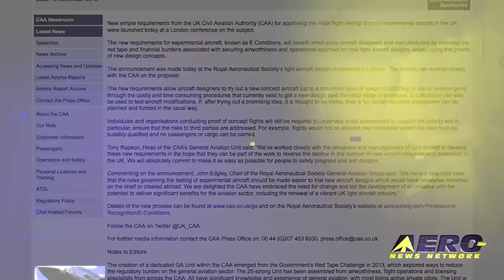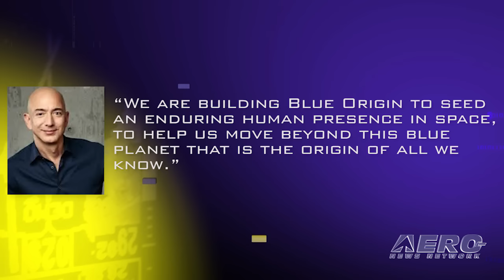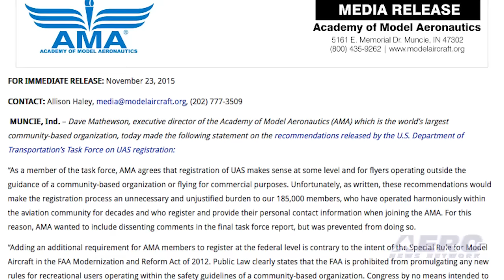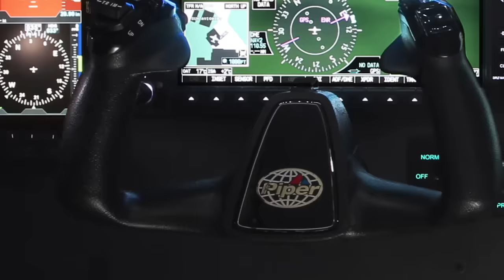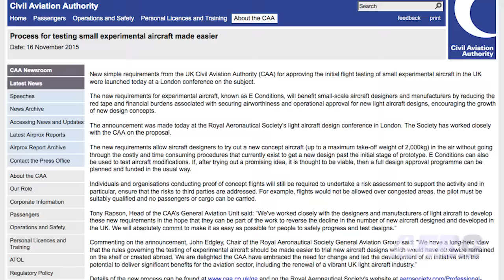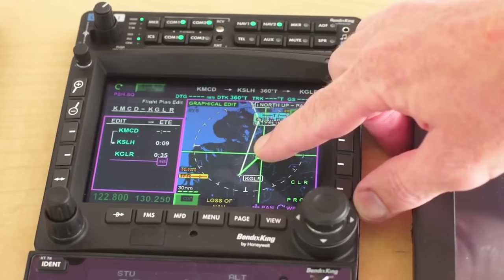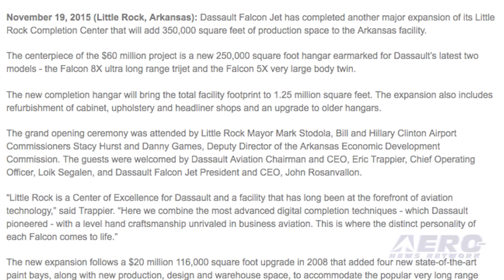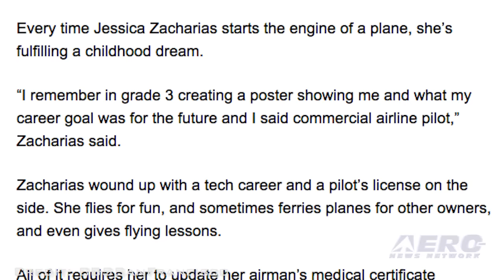Airborne 11.25.15: Blue Origin Reusable Rocket!, AMA Reacts, Transgender Pilots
Also: UK CAA, E-Fest 2015, Citizens In Space, Gulfstream G500, Dassault Falcon Jet, CFM LEAP-1A, Tuskegee's Milton Crenchaw

Blue Origin announced yesterday that its New Shepard space vehicle successfully flew to space, reaching its planned test altitude of 329,839 feet, that’s about 62 miles, before executing an historic landing back at the launch site in West Texas on Monday. Blue Origin founder Jeff Bezos said in part, “We are building Blue Origin to seed an enduring human presence in space, to help us move beyond this blue planet that is the origin of all we know.” In its press announcement regarding the findings of the UAS Registration Task Force, the FAA stressed that all members of the task force, from toy manufacturers to airlines, agreed to the recommendations, and that there was no dissension among the diverse groups at the table. It now seems that may have been a bit of an overstatement. Dave Mathewson, executive director of the Academy of Model Aeronautics has issued a written responded to the task force recommendations. The Transgender Law Center based in Oakland, California says that the FAA holds transgender pilots to an unreasonably high standard when it comes to being granted a medical certificate. The issue has been brought up by Jessica Zacharias. It’s reported she said that every year since 2001, she had renewed her medical certificate in accordance with the FARs. But in 2013, she reported to the FAA that she was in the process of transitioning from male to female, and that's when the FAA said they would require extra medical information from her. All this -- and MORE in today's episode of Airborne!!!

Airborne 11.25.15 is chock full of info in this Daily News Episode, Wednesday, November 25th, 2015... Presented by Aero-TV veteran videographer and Airborne Host Brianne Cross, and supported by ANN CEO/Editor-In-Chief Jim Campbell, Chief Videographer Nathan Cremisino, and Aero-Journalists Tom Patton, and Earl Downs, this episode covers:

Blue Origin Beats SpaceX To Reusable Rocket
AMA Reacts To Dot Task Force Recommendations On UAS Registration
The UK CAA Simplifies Initial Testing Of Small Aircraft
Transgender Pilots Face Additional FAA Scrutiny For Medical Certificates
Aero-TV: The Electrifying E-Fest 2015 - World’s Greatest Indoor Fly-In?
Citizens In Space, Starbase Operations Complete Flight-Test Campaign
Second And Third Gulfstream G500s Join Flight Test Program
Dassault Falcon Jet Completes New Little Rock Expansion
CFM LEAP-1A Achieves Joint FAA/EASA Certification
Gone West: Tuskegee Airman Instructor Milton Crenchaw